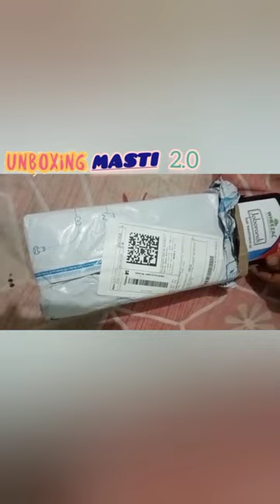wheezal jaborandi hair oil unboxing/jaborandi hair oil from flipkart unboxing